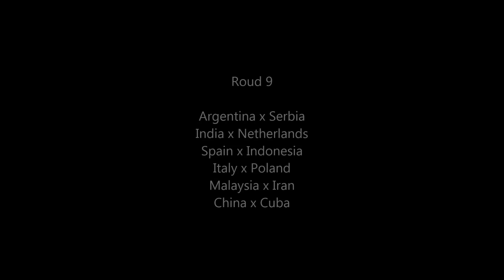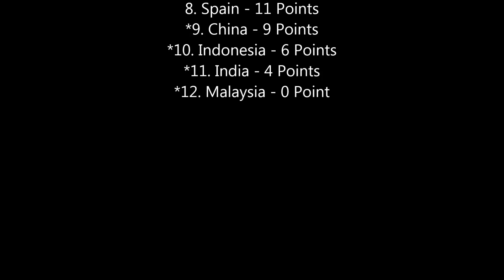World Volleyball League Male - Roud 9 - Argentina x Servia